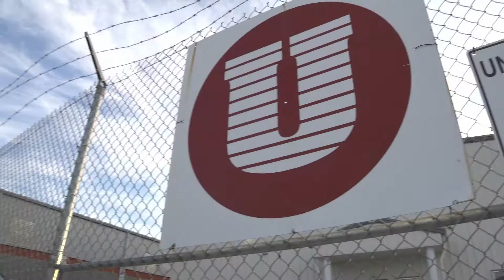BHRI delivers to the heart of the nation's capital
Buchanan hauls three heavy haul loads from San Antonio, TX to the heart of Washington, DC. (March 2020)